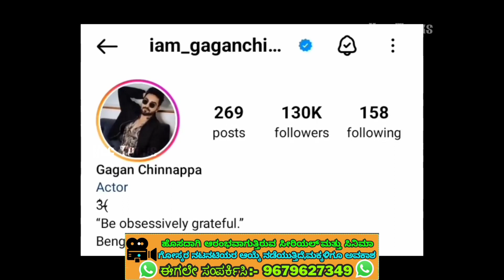Sita Rama Serial Actor Ram Real Lifestyle | Real Name, Age, DOB, Education | Kcc Talks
Sita Rama Serial Actor Ram Real Lifestyle | Real Name, Age, DOB, Education

Team